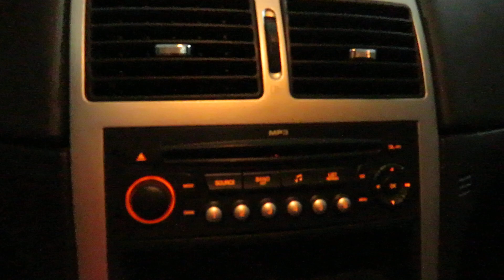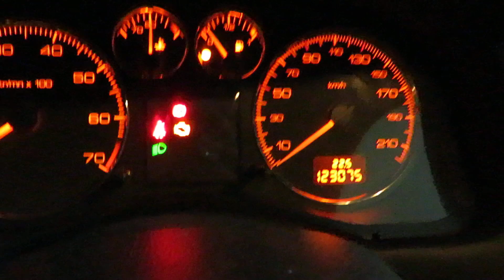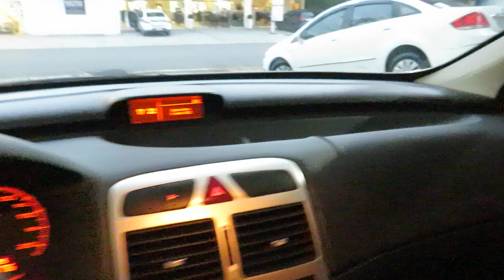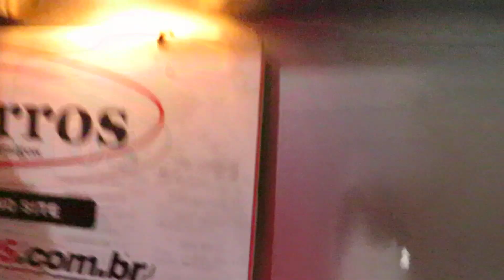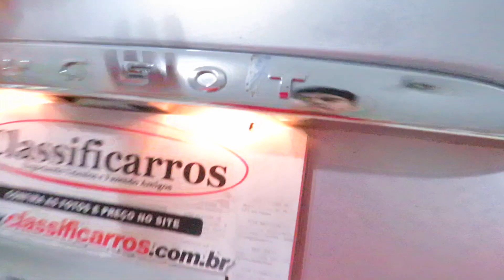Peugeot 307 1.6 Presence Pack Sedan (Flex) 2010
Sobre esse carro: VEÍCULO MUITO BEM CONSERVADO, C/ MANUAL E CHAVE RESERVA. PARA QUEM ESTÁ EM BUSCA DE UM CARRO COMPLETO E BEM EQUIPADO. POSSUI MOTOR 1.6 FLEX (113), TETO SOLAR, SOM MP3, RETROVISOR ELÉTRICO, RODAS DE LIGA LEVE, FREIOS ABS, AIRBAGS FRONTAIS.